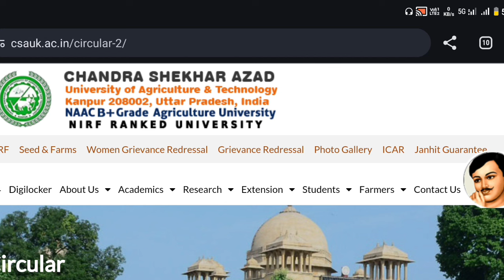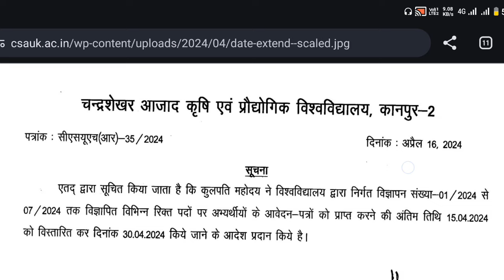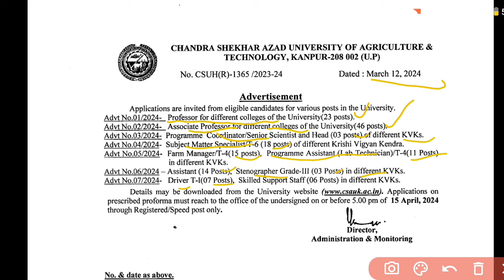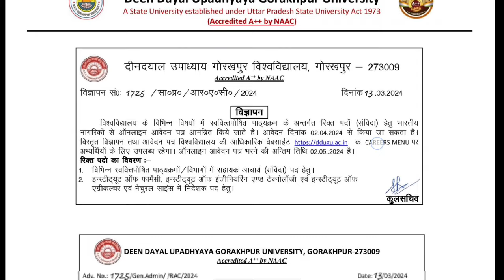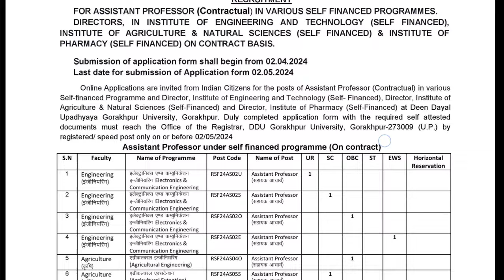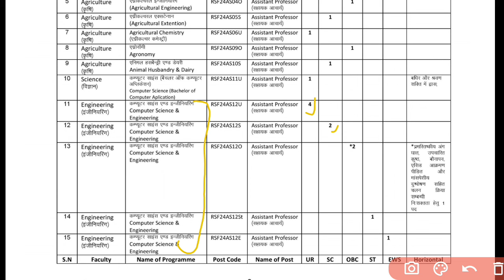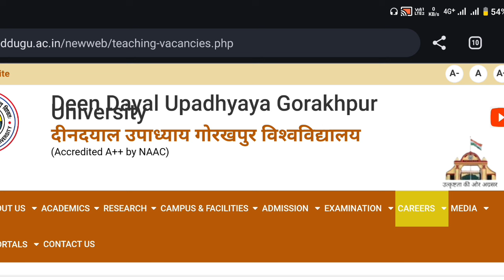Latest Teaching and Non Teaching vacancy 2024 , from Two Government University of Uttar Pradesh